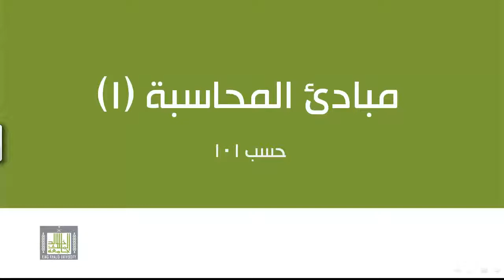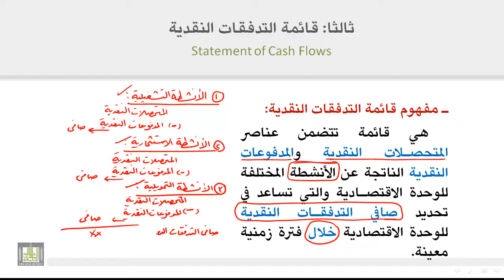مبادئ المحاسبة4قائمة التدفقات النقدية 3 4